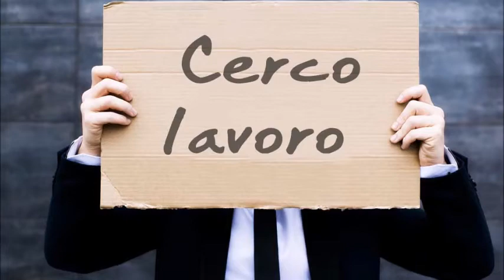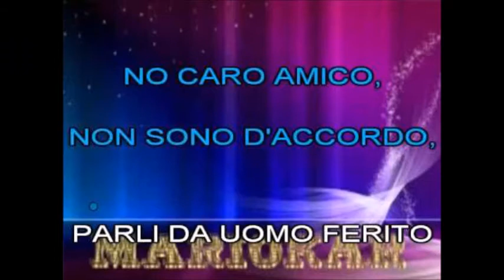teorema - di un politico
Teorema canto di protesta ---contro noi italiani